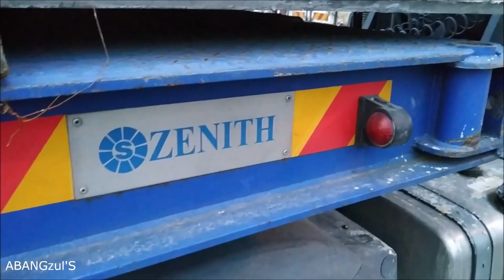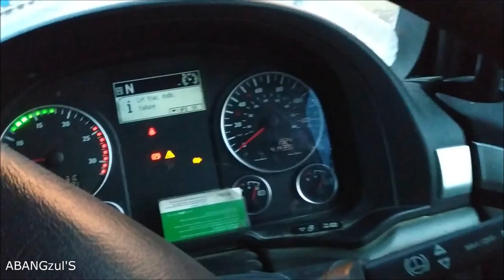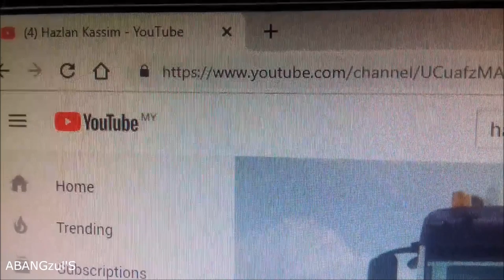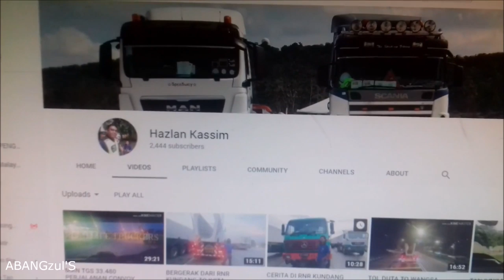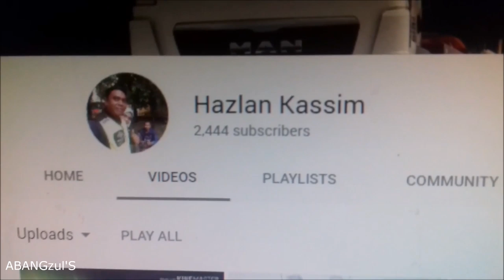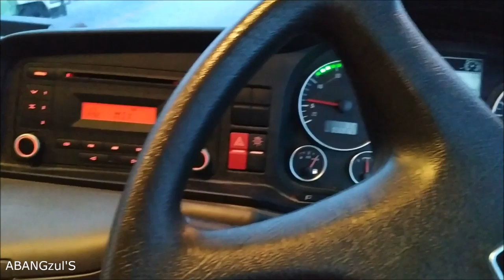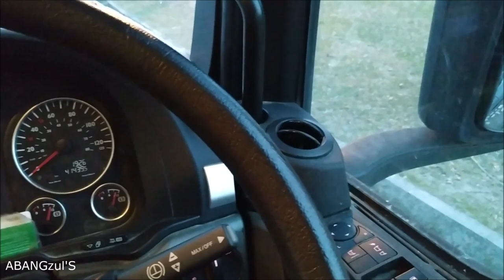MAN TGS 33.480 EXTREME POLE TRAILER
-  MAN TGS 33.480 Extreme Pole Trailer yang dipandu oleh Hazlan Kassim

Selamat Menonton.